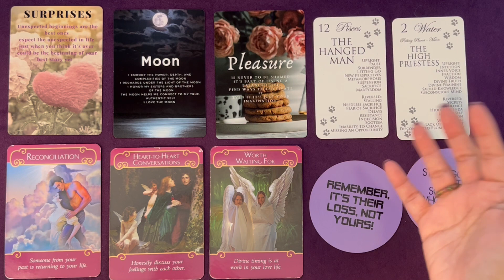FIRE SIGNS MINI FORECASTS 🧿AN UNEXPECTED SURPRISE, RECONCILIATION | CELESTIAL FORECASTS BY CARRIE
THIS IS A GENERAL FIRE SIGNS MINI FORECASTS VIDEO BY CELESTIAL FORECASTS BY CARRIE. DOES THIS RELATIONSHIP HAVE WHAT IT TAKES TO ELEVATE FIRE ZODIAC'S LOVE CONNECTIONS? CHECK IT OUT.

PLEASE TAKE FROM THIS FIRE SIGNS MINI FORECASTS READING WHAT PERSONALLY MAKES SENSE FOR YOU, RELEASE THE REST. CROSS WATCHERS ARE ALWAYS WELCOME. MOST READINGS ARE TIMELESS UNLESS OTHERWISE SPECIFIED.

ALL DECKS FEATURED IN THIS READING ARE BY Celestial Forecasts by Carrie. Please visit the link below to purchase:

ALSO FEATURED IN THIS READING